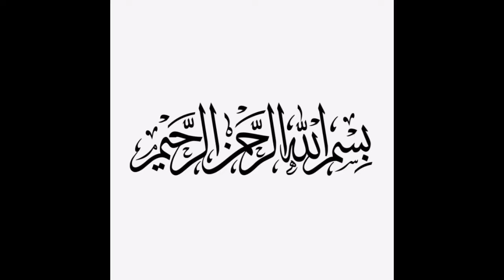Crispy Chinese Pakoray |easy recipe |Food Planet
Chinese Pakoray are a fusion of Chinese and Pakistani cuisines. They are crispy and flavorful fritters made with a Chinese twist. These pakoray are usually made with a batter of All purpose flour (maida) mixed with Chinese seasonings like soya sauce, garlic, and chili sauce. They are deep-fried until golden and served as a delicious appetizer or snack. It's a unique and tasty combination of flavors! 🥢🍲

Eggs   4-5